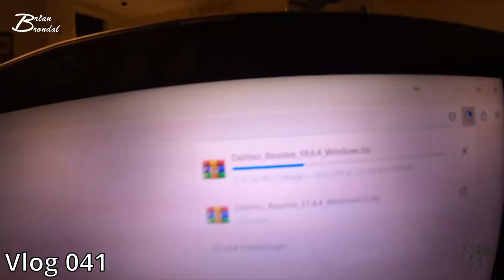vi hygger på Sjælland Vlog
Vi slapper af og hygger og så spiser vi en del...

Min far piller julepyntet ned...
jeg får en bad, og så køre jeg ud og prøver at finde krudt og drikkevare til nytårsaften...

ooooooog så tager vi lige en afslapper mere imens vi nu alligevel kan...